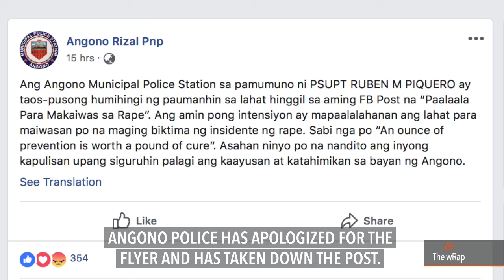Police in Angono slammed for anti-rape advice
More videos on Rappler Follow Rappler for the latest news in the Philippines and across the globe. 'Clothes don't cause rape, rapists do,' Senator Risa Hontiveros responds in a statement. Full story Follow Rappler for the latest news in the Philippines and around the world.